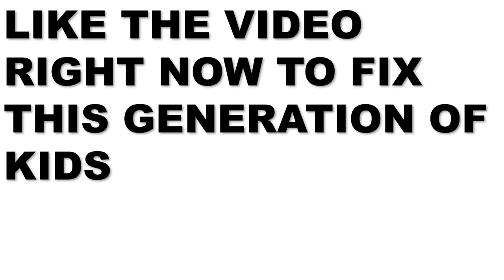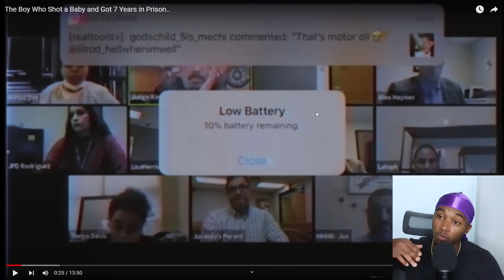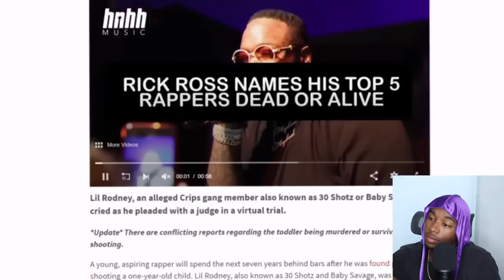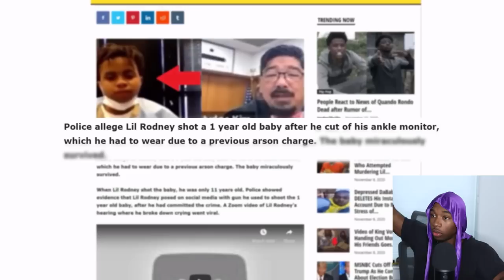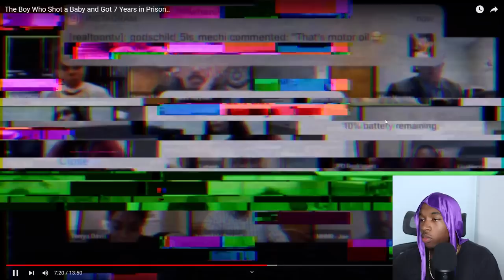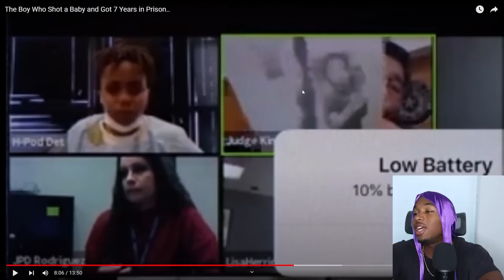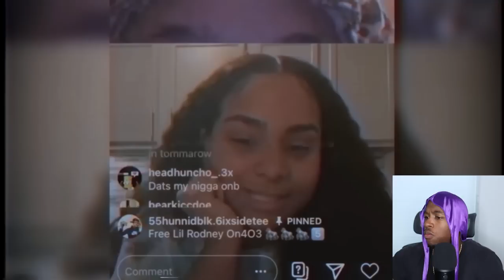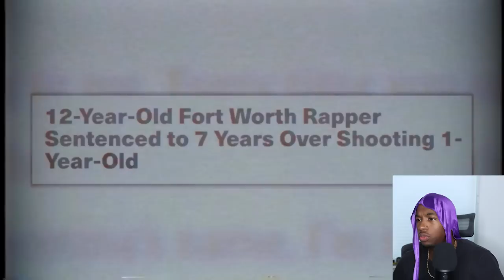This Boy is Only 11 and Serving a Life Sentence for MULTIPLE CRIMES